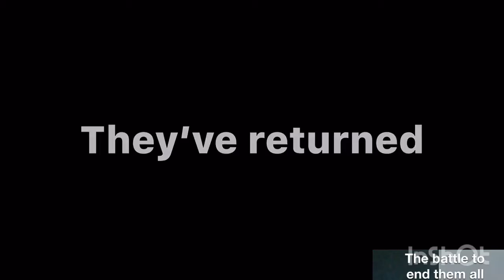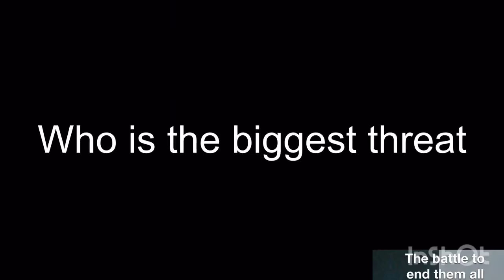ゴジラ vs Godzilla trailer 2 (THE REAL ONE)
Rights to Bear Mcreary Toho, Legendary, Warner Bros, and TriStar